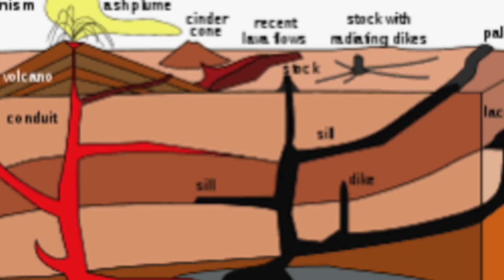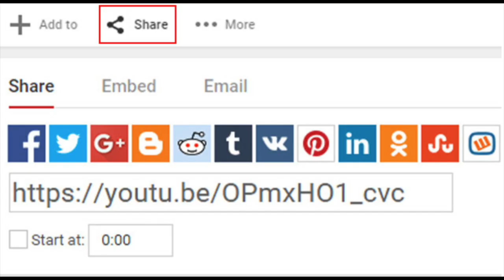Ask Me Y - Welcome To My Channel!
I, Anthony, created this channel to help others (like YOU!) understand our complicated and exciting world. I make all sorts of videos mostly relating to history and geography.

➢ Stuck at home? Check out some similar channels who inspired me to start YouTube!
             ⭐︎RealLifeLore
             ⭐︎Half As Interesting
             ⭐︎Bright Side
             ⭐︎WonderWhy